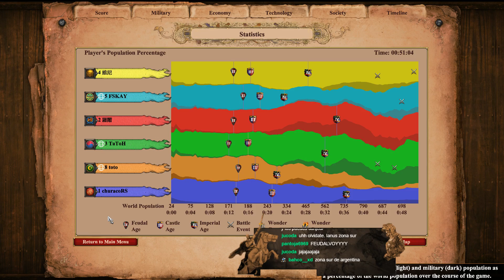Ranked TG con Doritos #3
Viendo el canal de twitch ganas doritos y puedes canjear partidas para jugar conmigo una partida Clasificatoria!